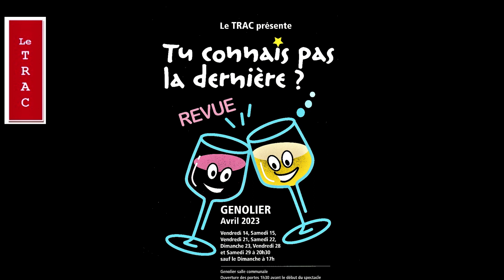LE TRAC 1